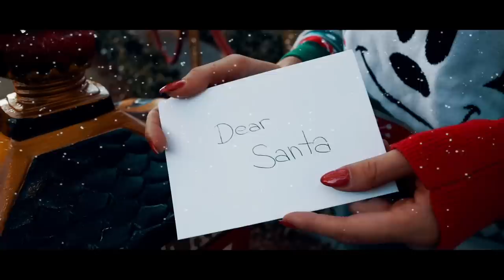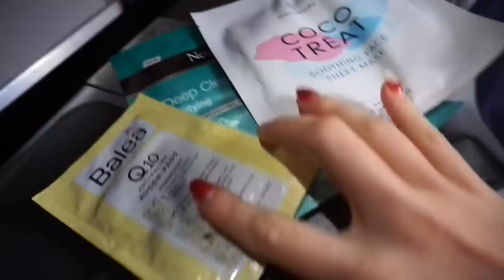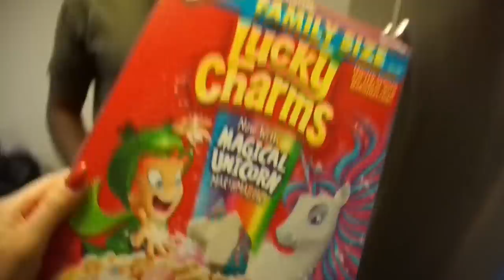DAS ABENTEUER GEHT WEITER!!!